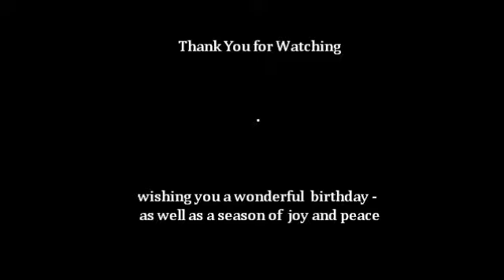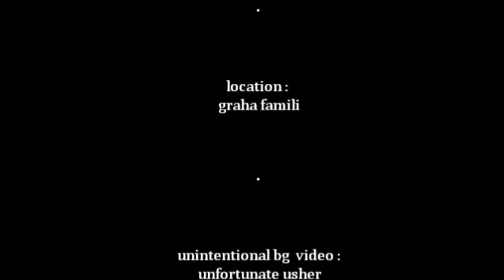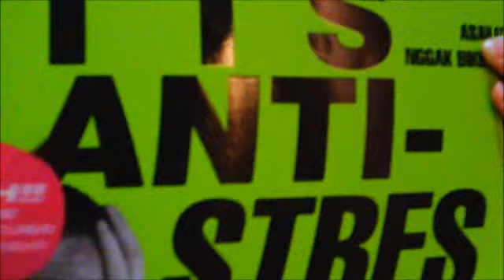2ne5 mpo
ngekek